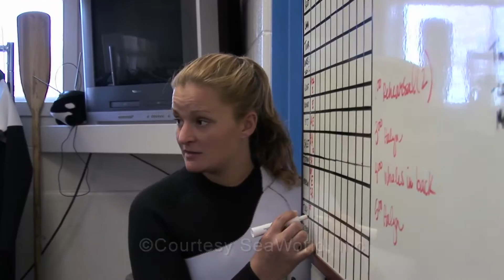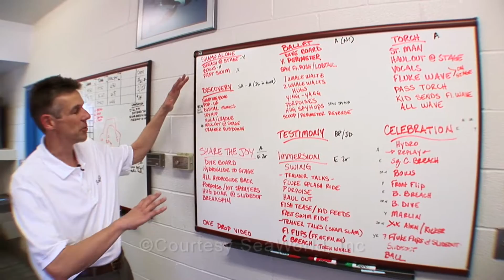Sea World Believe Project - Sam Edelsack